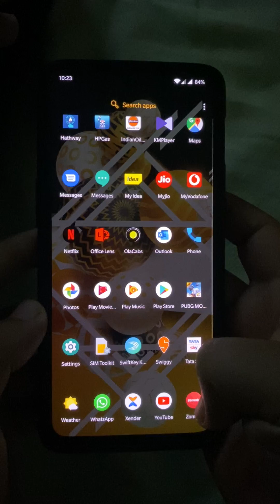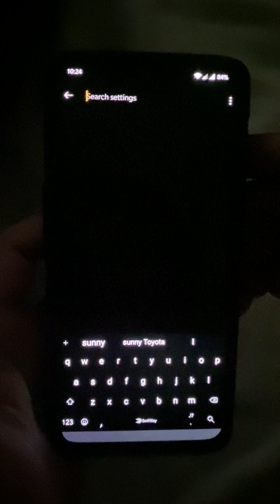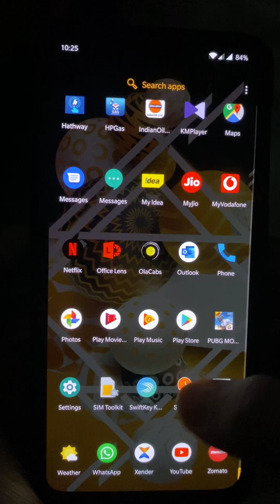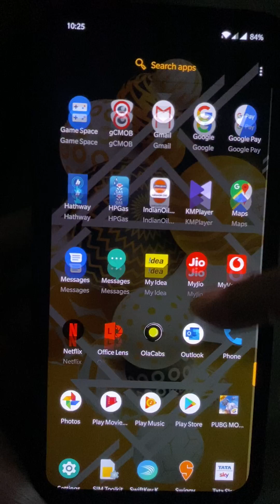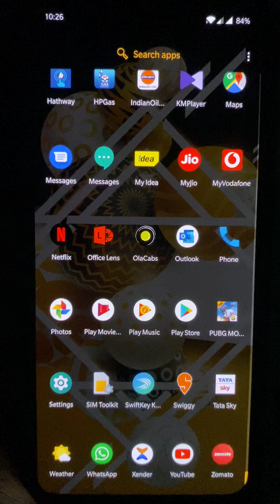Dark mode for Whatsapp, ZOMATO, Swiggy, Google Pay all in Dark Mode ! 100% working on Android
In this video we describe how to enable dark mode for Whatsapp swiggy google pay and zomato! All your Android apps can be now viewed in Dark Mode.